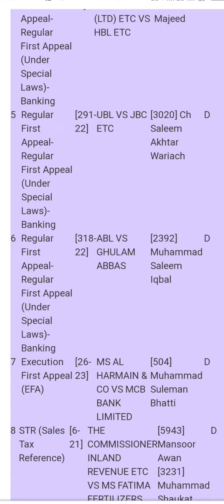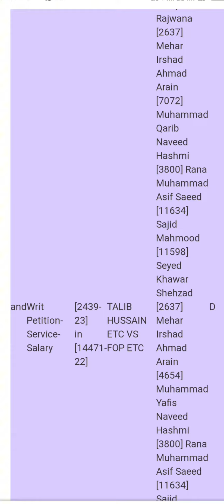High court Multan regular case 21-9-2023 Mr justice Shahid karim